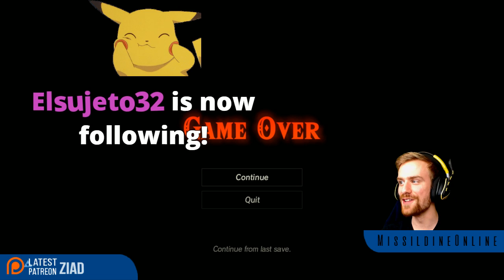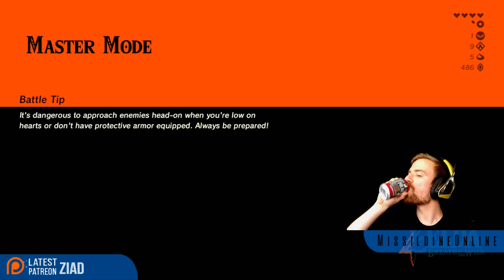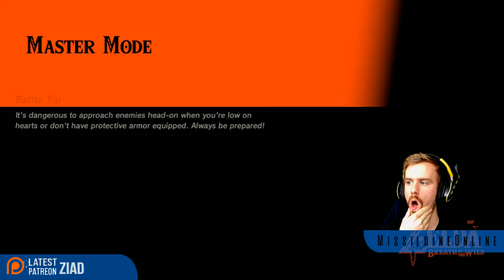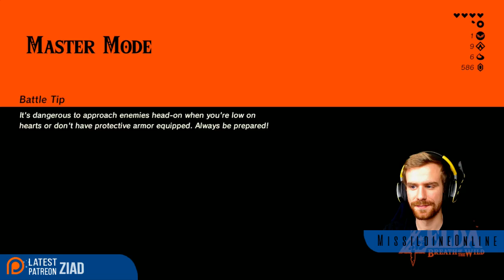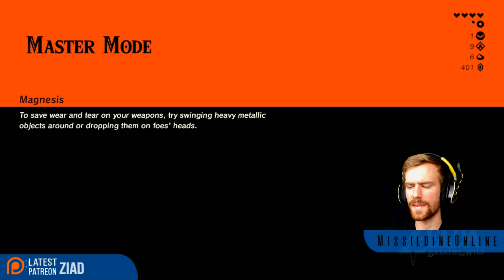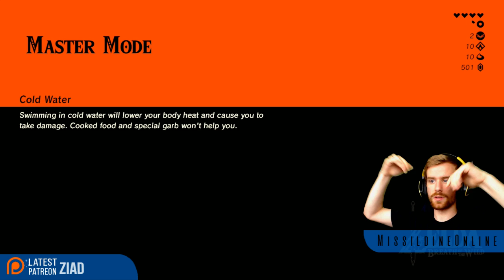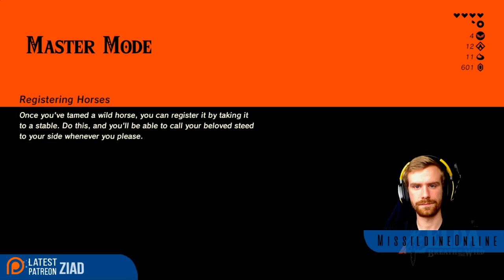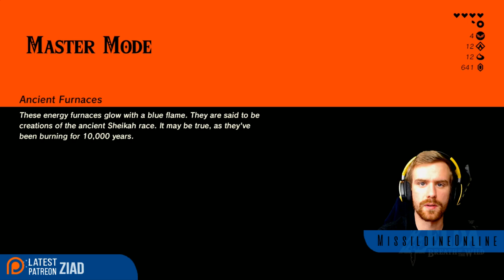MASTER MODE | Zelda Breath of the Wild Gameplay | Livestream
HELLO HYRULE! We're jumping into Zelda: Breath of the Wild on the Switch! This playthrough will feature my first impressions, reactions, and commentary throughout the full story including the ending! If you're a fan of Zelda, then let's play The Legend of Zelda: Breath of the Wild!

Add me on Playstation: Missildine23
Steam: MissildineOnline
Battle.net: Missildine#1325
Friend Code: 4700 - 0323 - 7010

Bradly Davis
Angela
Paacreek
Victoria
Lilabutt
John Terbizan
TitanTwinz
Cody Cobb
Kathryne Newton
QuinusTV
Matt G.
Guz Roca
Matthew M.
Azgrim
Kym, Robert, and Tori Alexander
William Winters
Russell Anthony
Digman14
Salty404
Moredrasia
Moose
Michelle Dees
Tucker Rice
Kresimir
RubyintheSun
Shalz
James Waistell
Weremoosen
Brandon Freezen
Brett
King Shadow
Cory Eddy
Melissa Jenkins
Chad Shiroma
Brandy Rayne
Quinton
MissAnnon
Desdemonique
Warren
Christine McGinnis
Nathan Hoy
Wingdox
DanoStyles
Rileymon
Paggos
LeadPenny
c4x
Brad Arnold
Bonna
Janine Terrant (PRODUCER!)
William Victor (PRODUCER!)
XenosTrigger (PRODUCER!)
Zoclora (PRODUCER!)
Maedhros (PRODUCER!)
Dr. Bob Gaming (PRODUCER)
Craig (PRODUCER!)

Steam: MissildineOnline
Battle.net: Missildine#1325

Bradly Davis
Angela
Paacreek
Victoria
Lilabutt
John Terbizan
TitanTwinz
Cody Cobb
Kathryne Newton
QuinusTV
Matt G.
Guz Roca
Matthew M.
Azgrim
William Winters
Russell Anthony
Digman14
Salty404
Moredrasia
Squidward2000
Moose
Dana Silvia
Michelle Dees
Tucker Rice
Kresimir
RubyintheSun
Shalz
James Waistell
Weremoosen
Brandon Freezen
Craig
Brett
King Shadow
Steve Barker
Christy Hall
Cory Eddy
Melissa Jenkins
Chad Shiroma
Brandy Rayne
Quinton
MissAnnon
CazImmortalSouls
Desdemonique
Warren
Christine McGinnis
ClueyCluelessGamer
Nathan Hoy
Wingdox
DanoStyles
Rileymon
Paggos
Lightheart Gaming
Janine Terrant (PRODUCER!)
William Victor (PRODUCER!)
XenosTrigger (PRODUCER!)
Zoclora (PRODUCER!)
Maedhros (PRODUCER!)

Bernice's Build:
Case: Phantom 410
CPU: Intel Core i7-4790k 4.1gHz Overclocked
Motherboard: MSi X99S Gaming 7
Cooling: Some fans and stuff.
Graphics: Nvidia GeForce GTX 980
Memory: GSkill 16GB (2x8)
Storage: Samsung 850 EVO 500GB SDD and Western Digital 1TB HDD
Capture Card: Hauppauge HD PVR Gaming Edition 2
OS: Windows 10
Mic: Blue Yeti Studio in Platinum
Consoles:  PS4, PS3, PC, Wii, and Nintendo 2DS